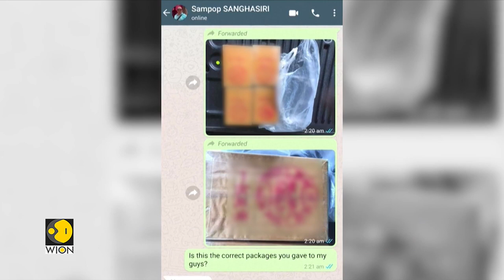US charges Japanese crime syndicate leader | WION Newspoint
The nuclear materials came from Myanmar, with defendant Takeshi Ebisawa accused of selling them to a US undercover agent. US authorities have charged the leader of a Japanese crime syndicate with conspiring to traffic nuclear materials from Myanmar for expected use in Iranian nuclear weapons.